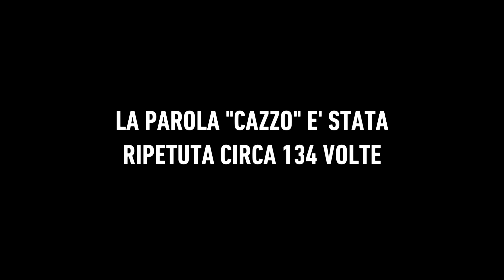COACHING DAL 4 VOLTE 1º AL MONDO IN WL! [BEST WL]